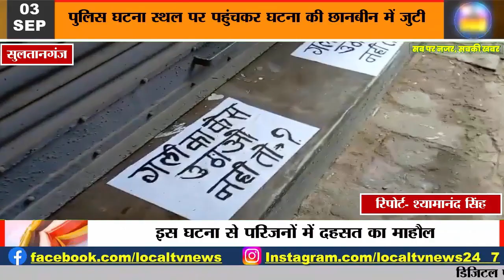Bhagalpur News आज का मुख्य समाचार 03 September 2023 भागलपुर जिला की प्रमुख खबरें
Bhagalpur News आज का मुख्य समाचार 03 September 2023 भागलपुर जिला की प्रमुख खबरें ‎@LOCALTVNEWS24-7 सब पर नजर,सबकी खबर...

👉 लोदीपुर थाना क्षेत्र बना चोरों का अड्डा ग्रामीणों में आक्रोश आए दिन चोर मचा रहे हैं तांडव पुलिस है बेखबर !
👉 जदयू जिलाध्यक्ष विपिन बिहारी सिंह और महानगर जिलाध्यक्ष डॉक्टर राजदीप राजा के संयुक्त तत्वाधान में बैठक का हुआ आयोजन !
👉 राजद नेता दिलिप कुमार गुप्ता के भाई को गली का केस उठाने की मिलि धमकी !
👉 झपटमारो ने डीआईजी कार्यालय के पास एक महिला के गले से चैन छीन कर हुआ फरार, मामला सीसीटीवी कैमरे में हुआ कैद !
👉 107 शिक्षक व शिक्षिकाओं ने बीएलओ का कार्य नहीं करने को लेकर अनुमंडल पदाधिकारी को सौंपा इस्तीफा !